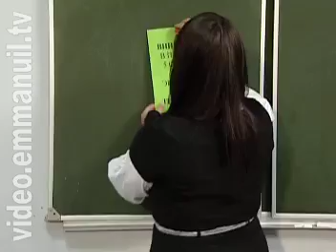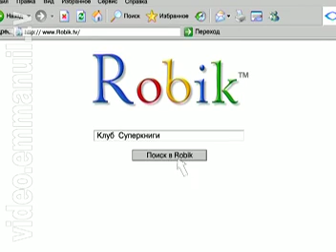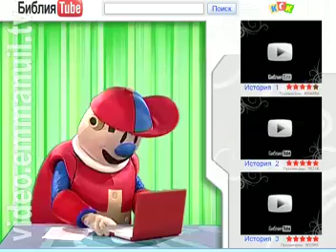Клуб Суперкниги (серия 89)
Серия №89: Шанс на прощение.